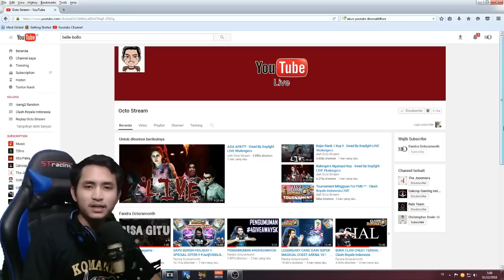JADWAL TOURNAMENT 2000 GEMS - Clash Royale Indonesia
Tonton sampe abis ya biar ga ada pertanyaan :)